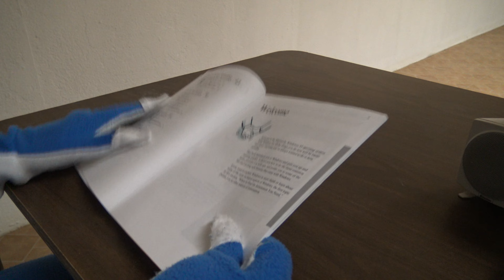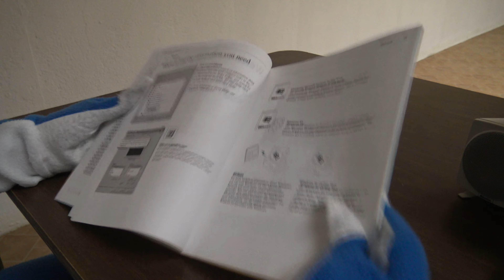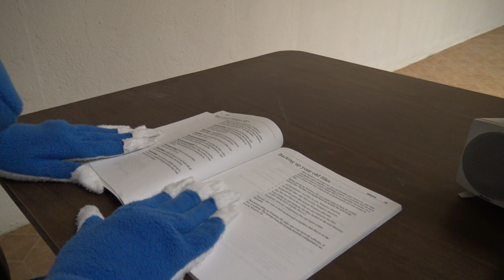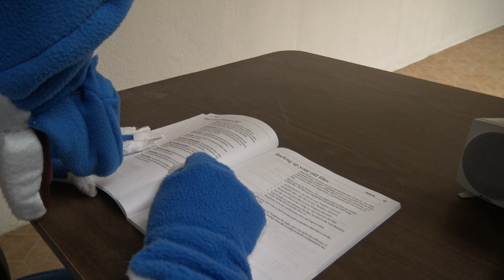Reading the Introducing Windows 95 Booklet which came in the box in the BACKROOMS